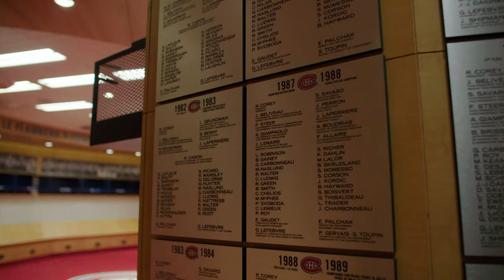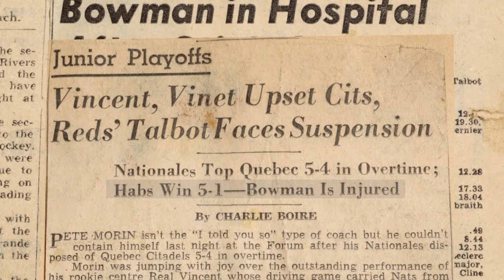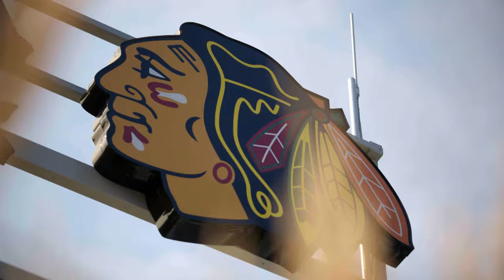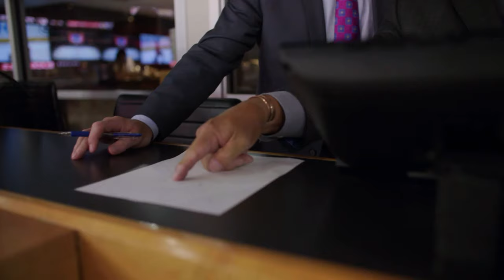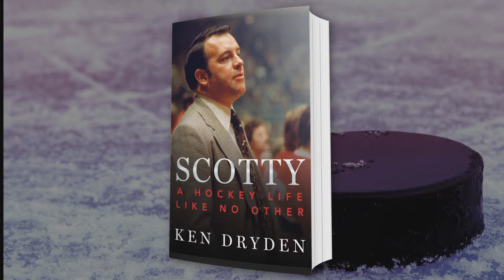W5: The hockey life of Scotty Bowman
W5's Rick Westhead sits down with Scotty Bowman and some of his past players to reflect on the life and legacy of the winningest coach in NHL history.